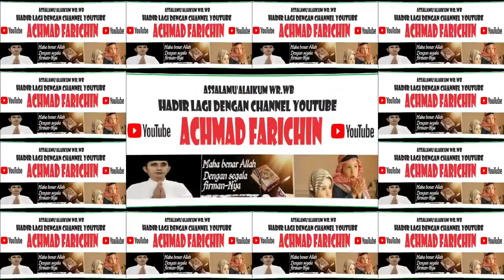SAMBUTAN DIRJEN PENDIS, H. MUHAMMAD ALI RAMDHANI // MALAM USER CHAMPION USER 4.0 // 2023